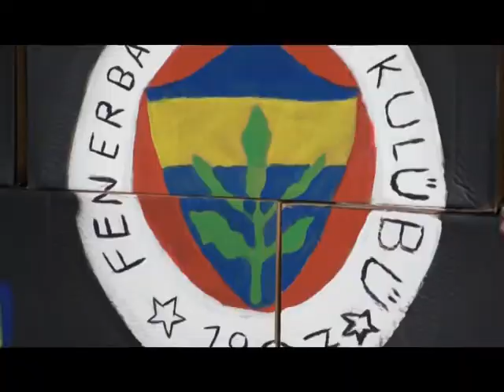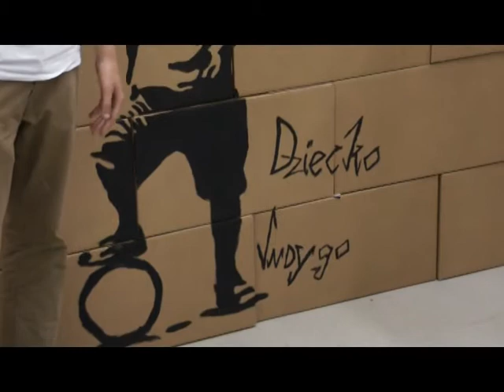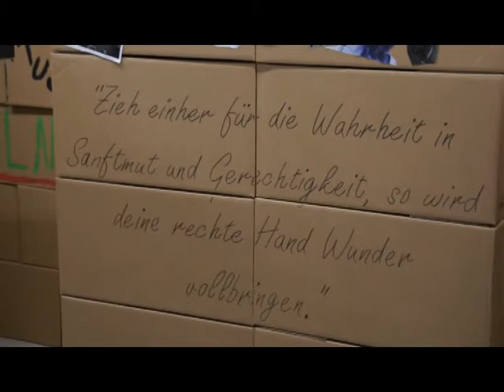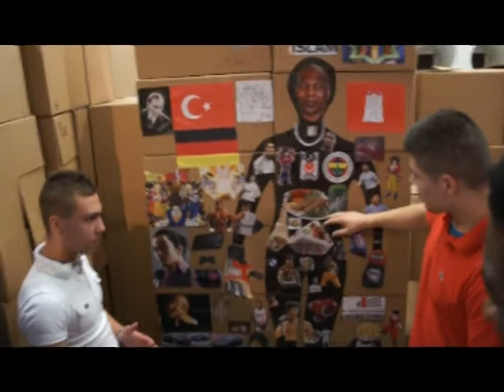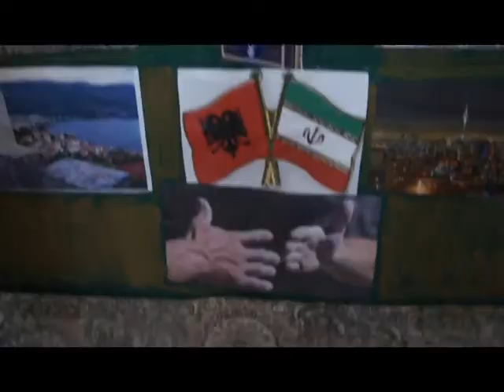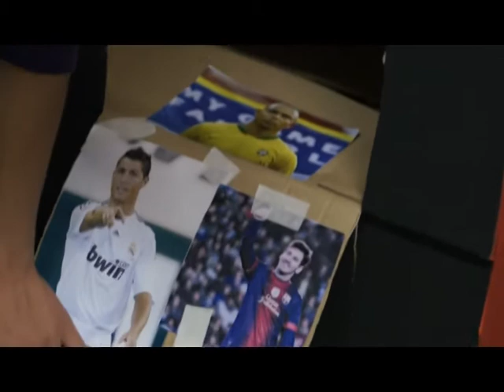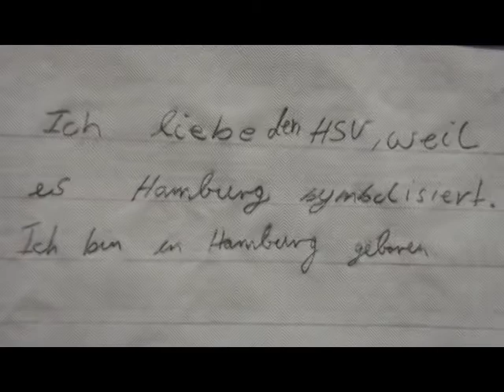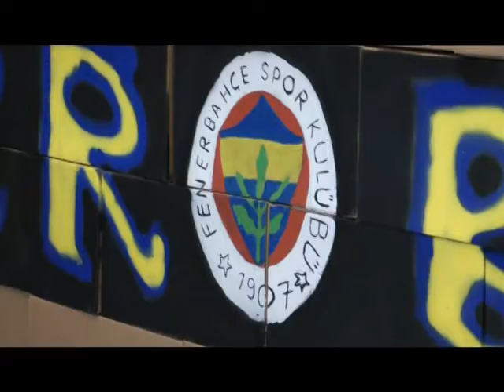1000 Kisten -Tag 5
Der letzte Tag der Kunstaktion und Präsentation.